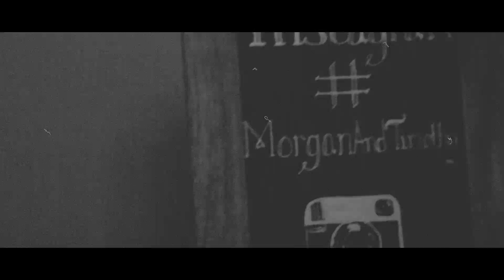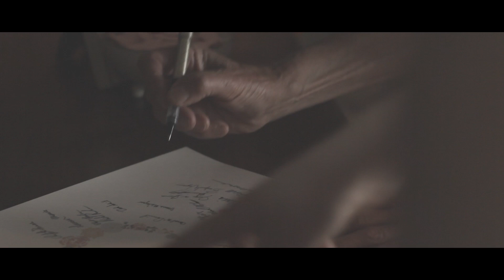Tim and Morgan 2015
Introducing Mr and Mrs Timothy and Morgan Prewitt! Wedding recap video.